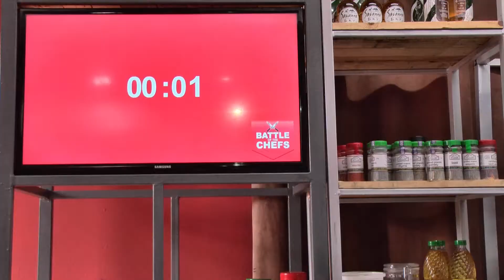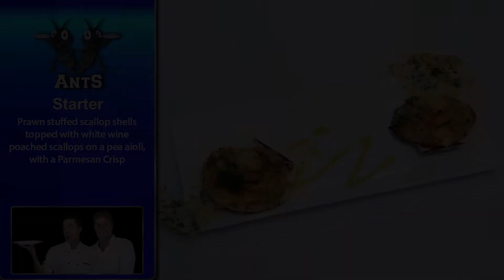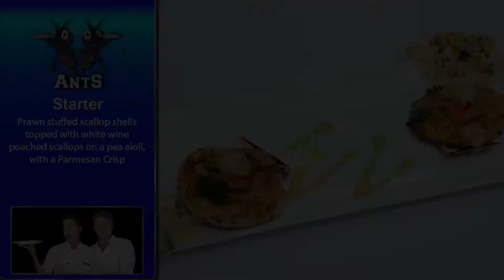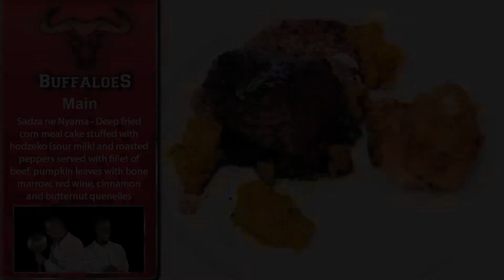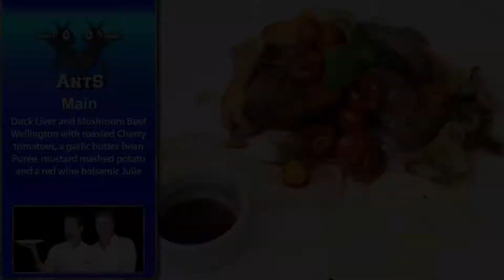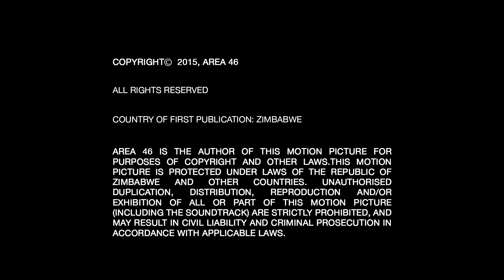Battle Of The Chefs - Final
Buffaloes Vs Ants